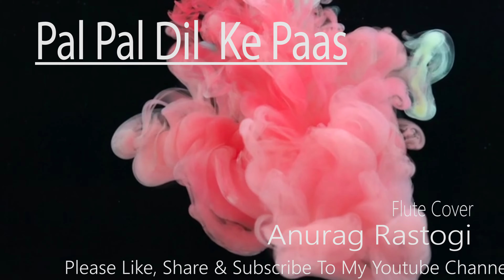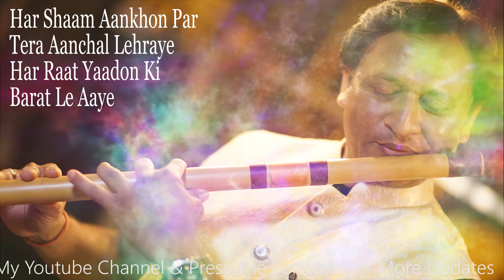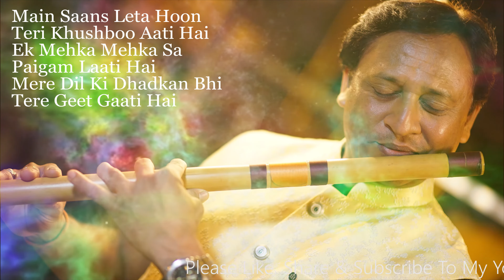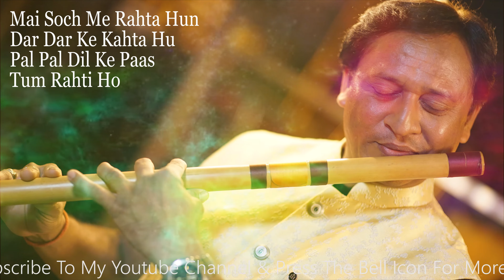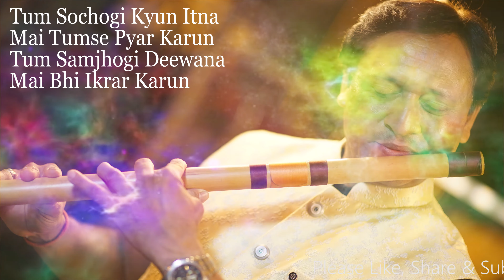Pal Pal Dil Ke Paas l Lyrical Video l Flute Music l Anurag Rastogi l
Original Sound Track From
Movie : Blackmail
Singer - Kishor Kumar
Blackmail Movie Songs#Blackmail Songs#Dharmendra Movies#Dharmendra Songs#Dharmendra Hit Songs#Rakhee Movies#Rakhee Gulzar Songs#Kishore Kumar Songs#Kishore Kumar Hit Songs#Hindi Full Songs#Hindi Hit Songs#Hindi Movies#Shatrughan Singh Movies#Bollywood Songs#Shemaroo Entertainment Romantic SongsLove Songs#Pal Pal Dil ke Pass#Sammy Sosa#Mark Schwahn#Hole punch history#Roy Moore#Carolina Panthers#Star Wars Battlefront CavsItalyJames Woods#ek pyar ka nagma hai#kishor kumar Hits#